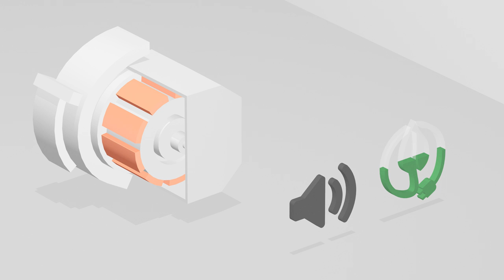Meet the dish whisperer: Bosch EcoSilence Drive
Dishwashing like you’ve never heard before.
Keeping your house clean can be difficult. Keeping it quiet can sometimes feel impossible. Our dishwashers with EcoSilence Drive deliver high-performance cleaning with very little noise. Equipped with a brushless, energy-saving motor that optimally reduces friction, the EcoSilence Drive ensures a much smoother, quieter operation. Now you can enjoy a home that is clean and quiet.